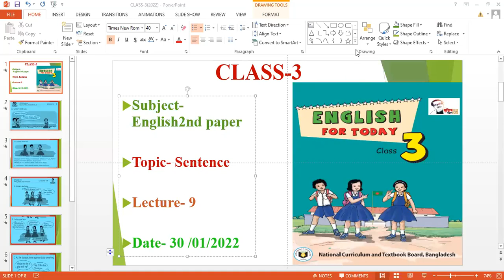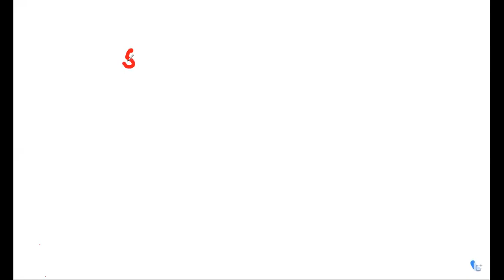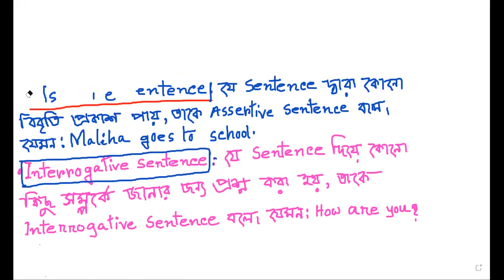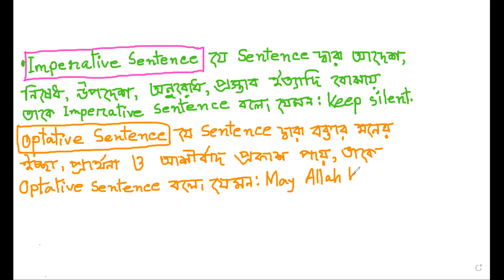EUGSC/Date:30.01.2022/Class:3/Subject:Eng2nd Paper/Topic-Sentence/Lecture no-9/Ferdousi Sultana